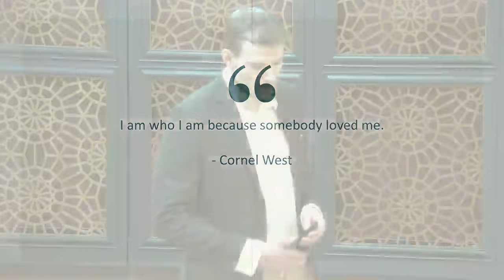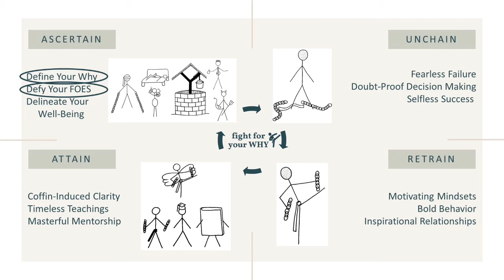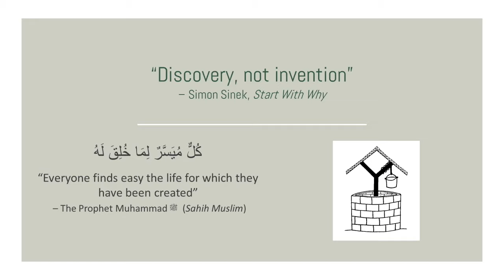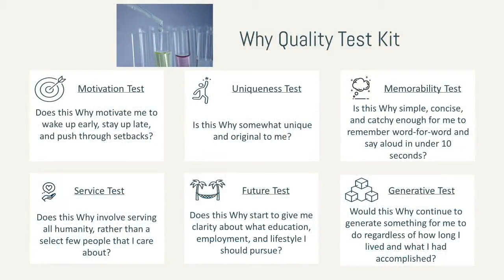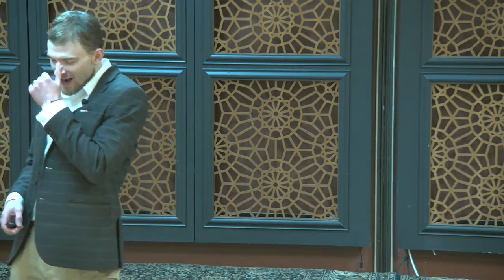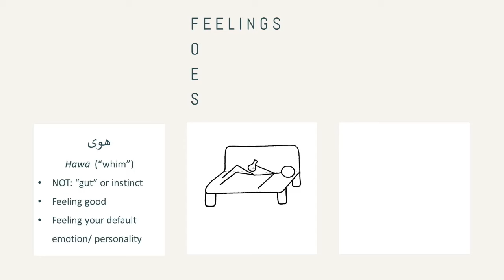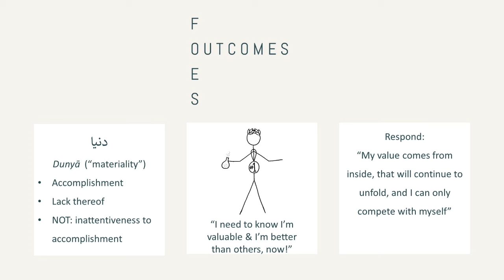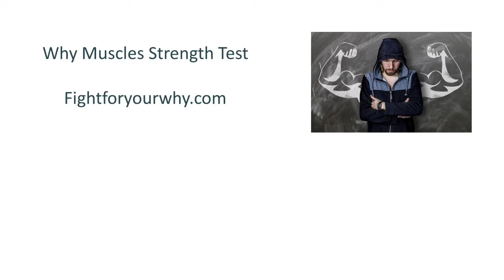Fight For Your Why: Changing Worldly Mentality Into Prophetic Intentionality | Ustadh Adnan Wood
Ustadh Adnan Wood-Smith shares his personal journey of discovering his “Why” and shares the importance of clarifying our unique mission in life, what internal and external forces are intent on taking us off that mission, and what techniques we can use to fight back and live an inspiring life oriented around our unique purpose.

This seminar was delivered at the Muslim Community Center - East Bay (MCC East Bay) in Pleasanton, California on Saturday, December 2, 2023.

Do you struggle with being inconsistent in your commitments you make to others, to Allah, and to yourself? Are there unhealthy habits in your life you can’t get rid of? Does the day-to-day grind of the Dunya leave you overwhelmed and exhausted?

Adnan Adrian Wood-Smith is an award-winning educator, speaker, and author on Qur’anic spirituality. After graduating from his Ivy League college as valedictorian, he learnt the hard way that his desire for academic and career success must not override his true sense of mission in life. Since then, he has been committed to helping others define and defend their purpose so that they can find true community with others who share their deep intentionality in the world.

He has mentored hundreds as a denominational counselor at Harvard Divinity School, Muslim Chaplain at Brown University, and Student Life Coordinator at Zaytuna College, as well as through various volunteer positions, including his tenure as President of RICMA, the umbrella organization for the Muslim community in Rhode Island. Adnan is nearing completion of his PhD in Religion at Harvard University and has received numerous traditional licenses (ijāzāt) to teach Islamic spiritual mentorship, jurisprudence, Qur’anic Arabic, and other subjects from master teachers in West Africa, Syria, and California.